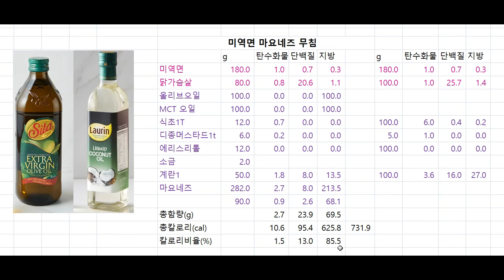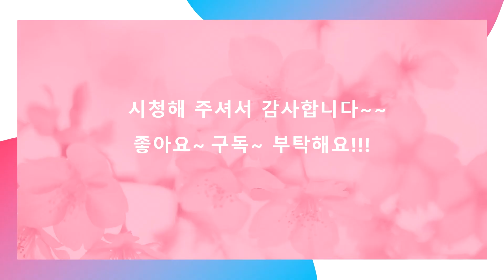키토제닉. 저탄고지 요리, 미역면 마요네즈 무침, 칼로리. 영양성분 분석